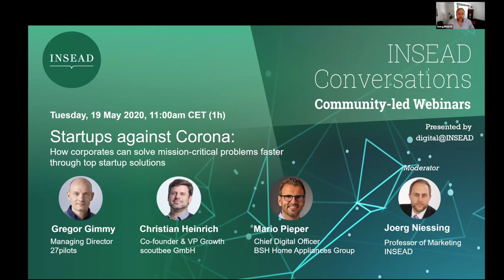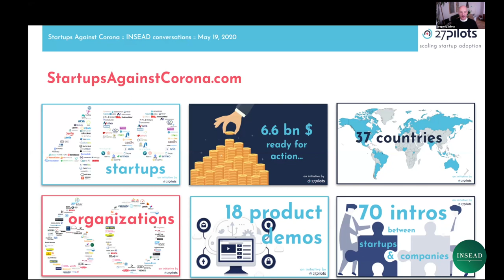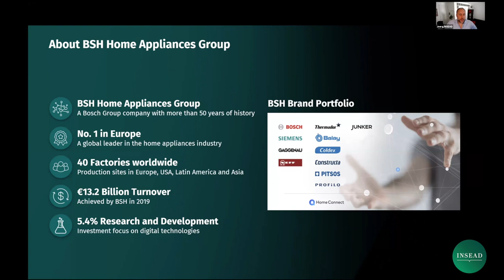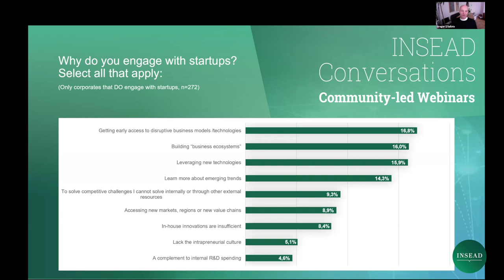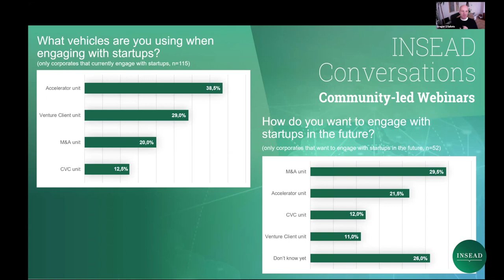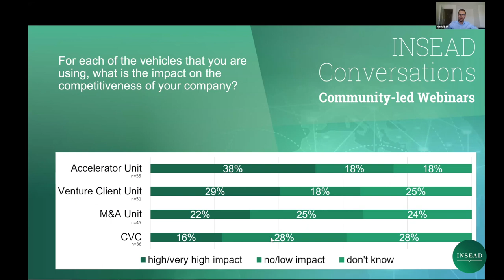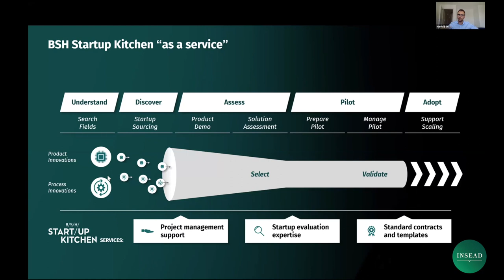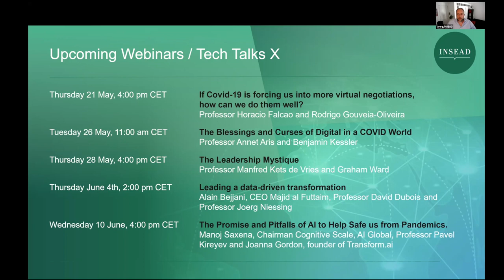Startups against Corona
During crises like Covid-19 top start-ups may be a critical resource for recovery, providing quick solutions where they’re needed most. Supply chains are in turmoil; businesses are getting crushed; millions of jobs might be disappearing. On top of all this, the looming public health crisis threatens to claim as many lives in total.

As opposed to established incumbents, top start-ups have an advantage in this sort of agile problem solving. They have unique, often patented intellectual property, billions in venture capital to fund their risky innovation projects, a bare-bones workforce, and some of the most talented engineers and managers.

In this webinar we discuss how start-ups could help by (a) directly supporting governments with innovative and fast solutions; but (b) even more importantly for the purposes of this discussion, start-ups could help thousands of corporates with their extremely difficult problems.